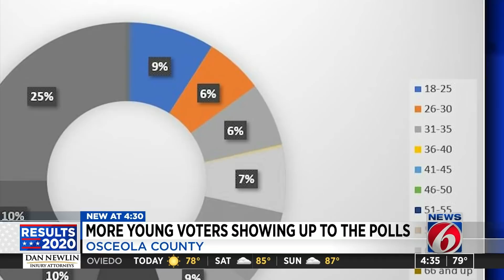Young voters in Osceola County surpass other groups in voter turnout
According to the Osceola County supervisor of elections office, fifty-three percent of registered voters have cast their votes with 4 days left to Election Day on November 3rd.